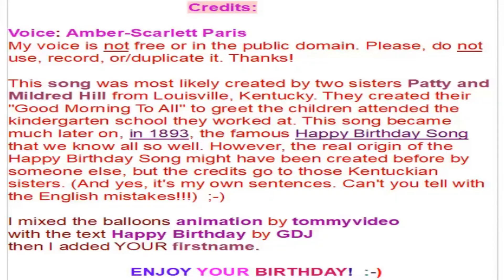🎂 HAPPY BIRTHDAY VISHAL 🎈 (French Parisian Accent)